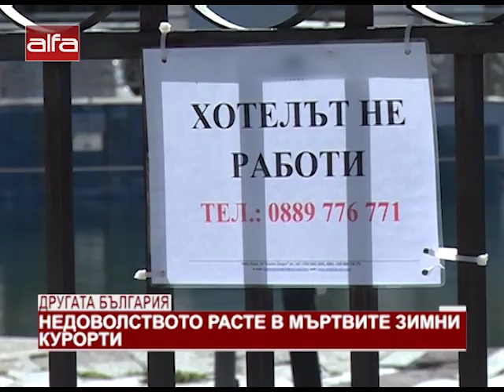Другата България. Недоволството расте в мъртвите зимни курорти /10.04.2020 г./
Пампорово. Перлата в короната на зимните спортове. Курортът е необитаем в момента. Съоръженията не работят, ски училището е затворено, хотелите са празни,  а наплашените туристи  си стоят по домовете